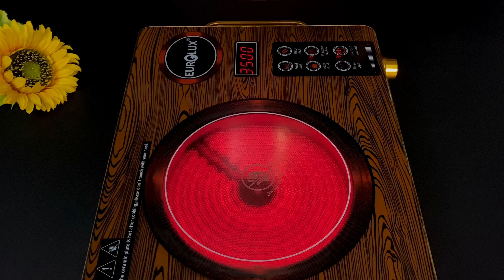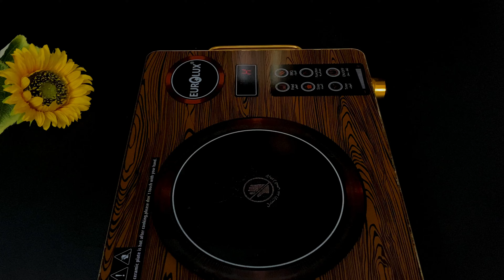Nur 3 Zutaten und fertig ist der köstliche Käse! Ein einfaches Käserezept!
Hast du Milch und Zitrone? Jetzt zeigen wir Ihnen ein einfaches Rezept für köstlichen Käse, für das Sie diese Zutaten benötigen! Sie werden bestimmt begeistert sein, wenn Sie es ausprobieren! Darüber hinaus werden Sie von der einfachen Zubereitung dieses Käses angenehm überrascht sein! Aber wie kann man diesen Käse ohne professionelle Kochkenntnisse zubereiten? Sehen Sie sich dieses Video unbedingt von Anfang bis Ende an, um ein einfaches und schnelles Rezept für einen unglaublich leckeren Käse zu erhalten, der jeden begeistern wird!
2 Liter Milch
2 Esslöffel Essig
50 g Butter
100 Gramm Käse